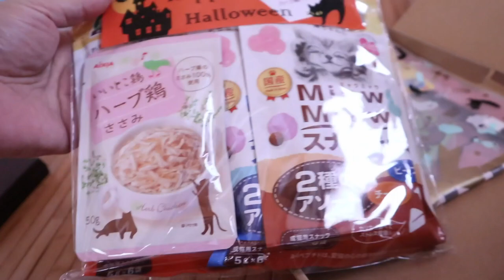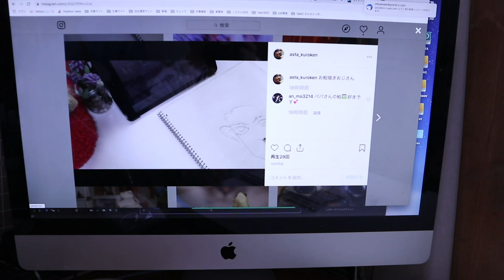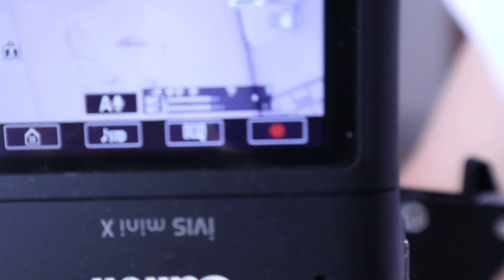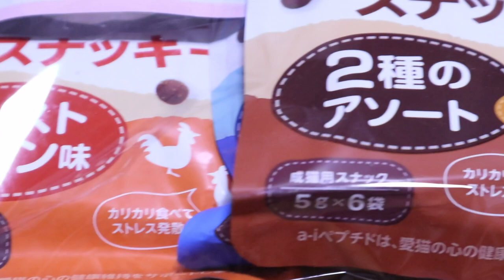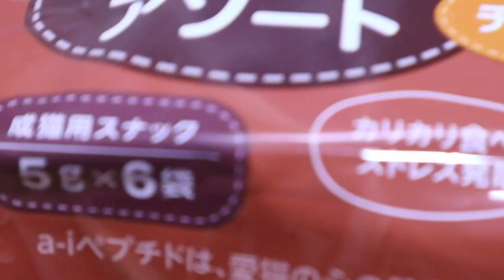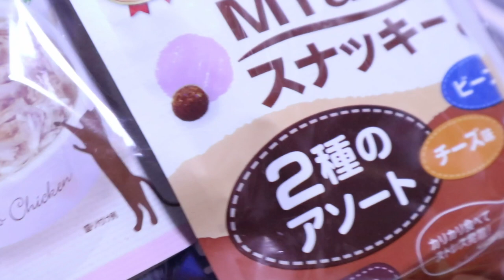ジャン＆ポンにプレゼント！パパはインスタで絵描き【Jean & Pont 1891】2019/10/3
ありがとうございます！　ジャンくんとポンちゃんにプレゼントをいただきました。
我が家の２匹と２人は大喜びです。
自分が絵描きだってことを忘れないためです。